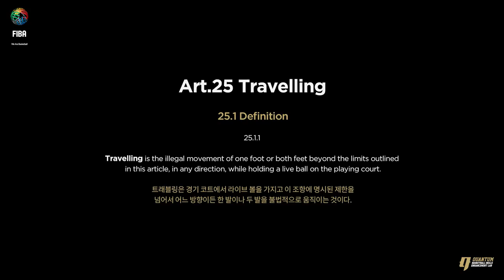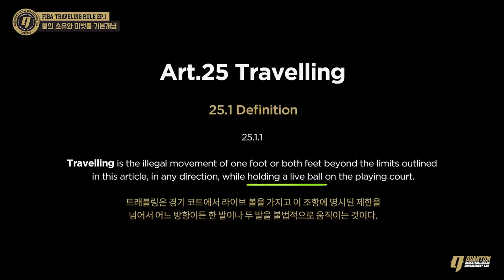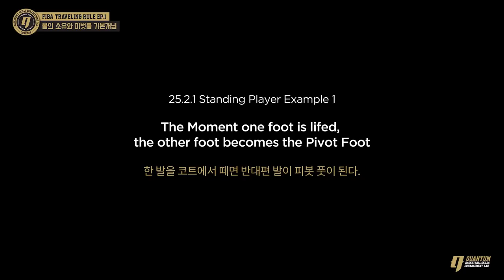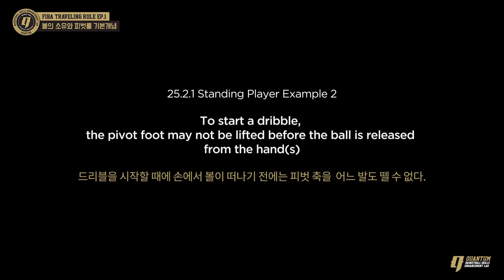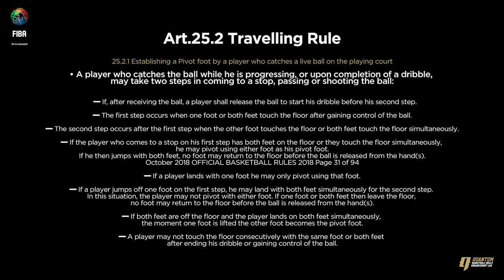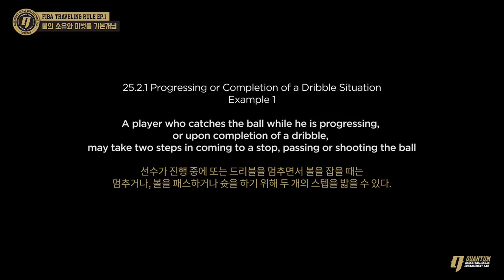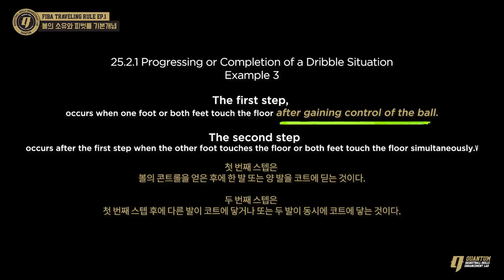FIBA 트래블링 룰 1편. 볼의 소유, 피벗, 스텝 카운팅 개념 [캐링더볼, 제로스텝, 게더스텝, 드리블에 대한 디테일]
이번편에서는 농구에서 말도 많고 탈도 많은 트래블링 규칙에 대해 알아보려고 합니다.

FIBA RULE BOOK을 기반으로 기획을 했으며 우리가 알고 있는 트래블링, 피벗, 게더스텝, 제로스텝에 대한 디테일한 개념을 전달하고자 합니다.

대중들이 무의식적으로 알고 있는 규칙부터 잘 모르거나 오해하고 있는 규칙까지 모두 정리해보려고 합니다.

더 나아가 룰의 회색 지대 [Gray Zone of Rule] 즉 룰북과 현장 판정 사이에 괴리가 있을 수 밖에 없는 영역도 다루었습니다.

모든 복잡한 규칙은 간단한 기본 개념에서부터 정립이 필요하기에 1편에서는 볼의 소유, 피벗스텝 및 피벗 움직임, 스텝 카운팅에 대한 기초적인 개념을 교육하겠습니다.

✅ 참고자료

★★ 퀀텀의 기본 요소 교육 컨텐츠 ★★

1) 농구 기본 개념 1편. 포켓 드리블 - POCKET DRIBBLE

2) 농구 기본 개념 2편. 드랍과 리프트 - DROP&LIFT MOVE

3) 농구 기본 개념 3편. 농구의 기본 스텝│레이업 스텝, 스킵, 스피드 스탑, 스플릿 - SKIP&SPEED STOP&SPLIT STEP

*Directed by @ohhyungwook